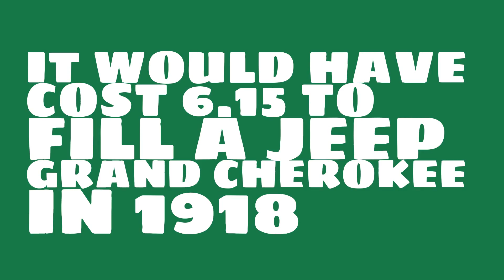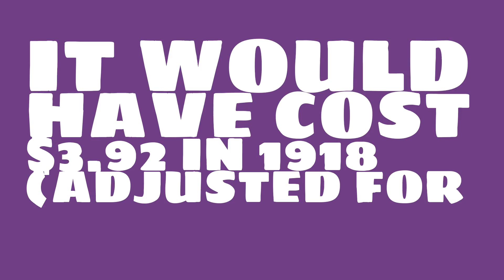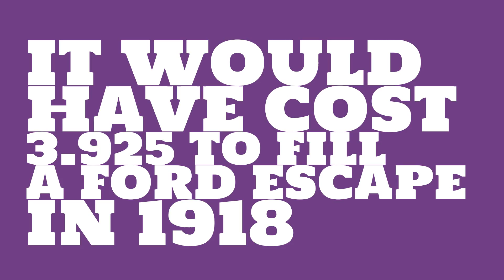How much would it have cost to fill a Toyota Highlander in 1918?